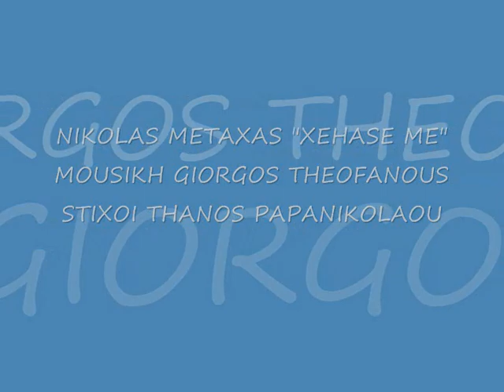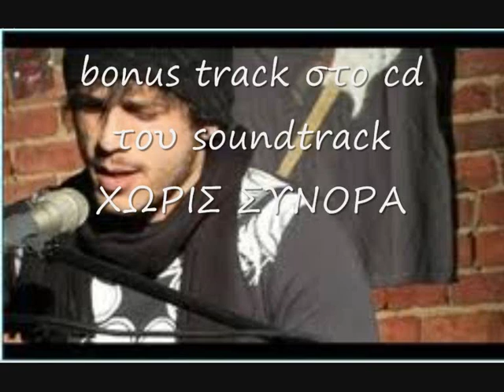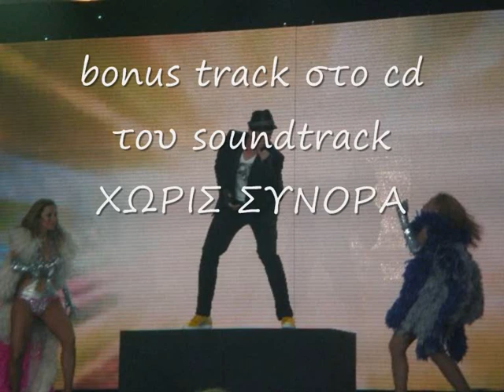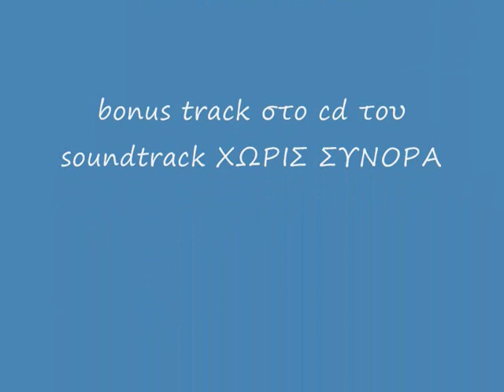NIKOLAS METAXAS "XEHASE ME" MOUSIKH GIORGOS THEOFANOUS STIXOI TH.PAPANIKOLAOU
- bonus track στο cd του soundtrack ΧΩΡΙΣ ΣΥΝΟΡΑ